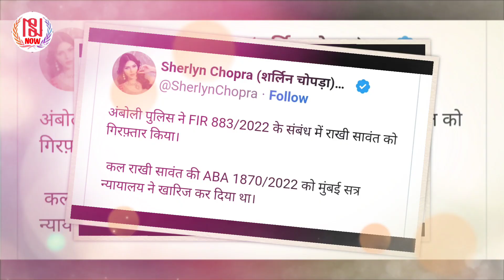Rakhi Sawant Arrested: मुंबई पुलिस ने राखी सावंत को किया गिरफ्तार, शर्लिन चोपड़ा ने की थी शिकायत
Rakhi Sawant Arrested: मुंबई पुलिस ( Mumbai Police ) ने राखी सावंत को किया गिरफ्तार, शर्लिन चोपड़ा ( Sherlyn Chopra ) ने की थी शिकायत. बॉलीवुड एक्ट्रेस ( Bollywood actress ) और सोशल मीडिया ( social media ) पर छाई रहने वाली 'ड्रामा क्वीन' ( drama Queen ) यानी राखी सावंत (Rakhi Sawant) एक बार फिर मुसीबत में फंस गई है.अब मुंबई पुलिस ने राखी सावंत को गिरफ्तार कर लिया है. राखी सावंत के खिलाफ शर्लिन चोपड़ा ने पुलिस को शिकायत की थी. शिकायत में राखी के ऊपर 'आपत्तिजनक भाषा' के इस्तेमाल का आरोप लगा था. शिकायत दर्ज होने के बाद पुलिस ने कार्रवाई की है. कुछ समय बाद पुलिस राखी सावंत को अंधेरी कोर्ट ( Andheri Court ) में पेश करेगी.